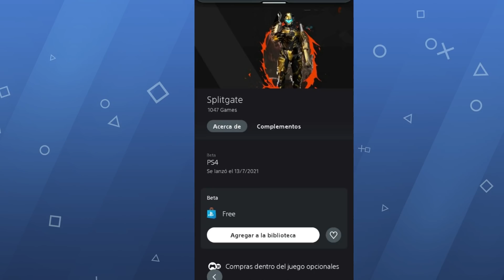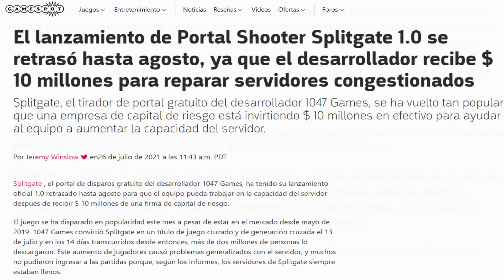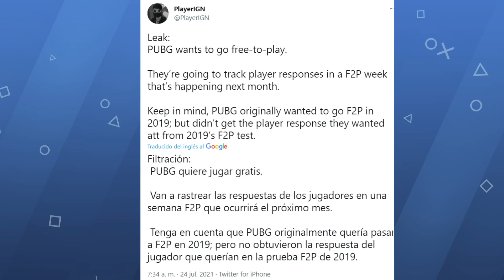¡2 JUEGOS GRATIS PARA SIEMPRE + 3 SORTEOS PSN CARD!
Hola compas, al parecer otro juego de paga seria free to play! 😱

👨‍👧NUEVO GRUPO DE WSP! (9)